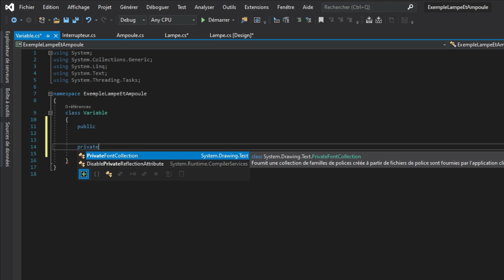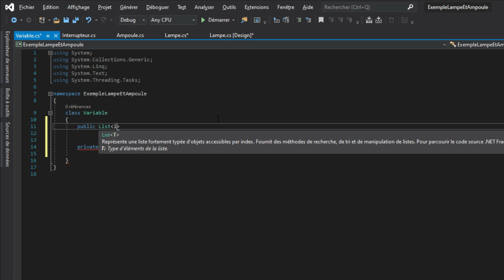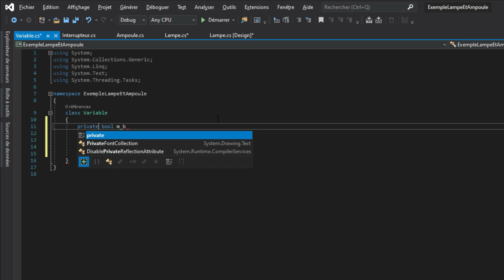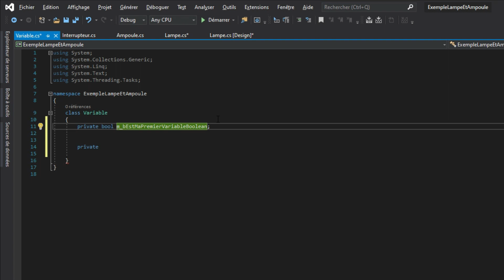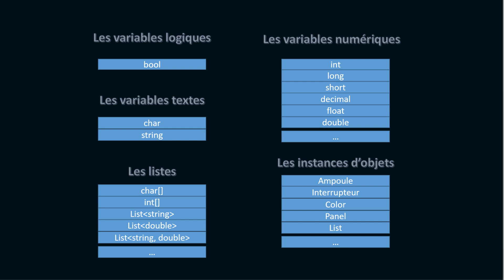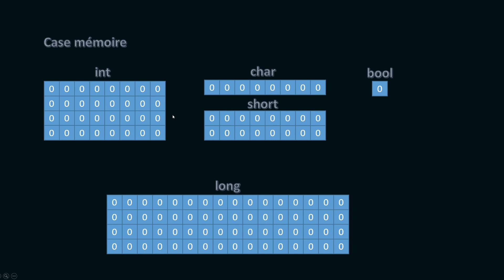CAPSULE - LES VARIABLES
En C# .Net

- Qu'est ce que les variables ?
- Qu'elles sont leurs types ?

La Chaîne

Cette chaîne a pour but de constuire une communauté de développeur de tout les niveaux et évouler avec les nouvelles et les hautes technologie qui nous entour

Sous peu des vidéos avancé sur des sujets chaud. Et une bibliotheque de code sous GIT et DevOPS. A suivre...